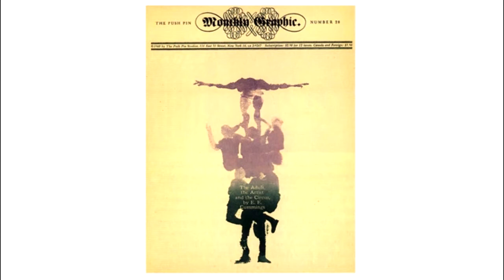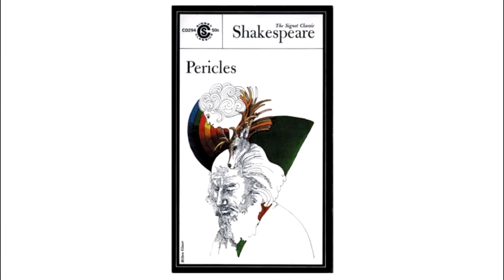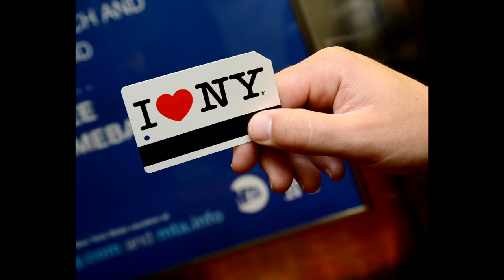Milton Glaser By Javier Mora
Vídeo de la vida y obra del diseñador Gráfico Milton Glaser